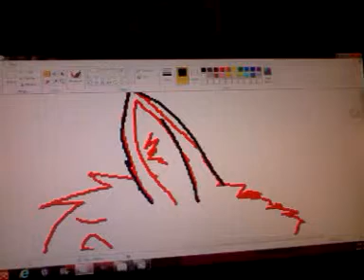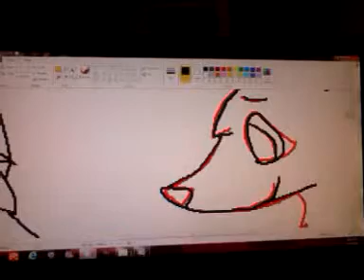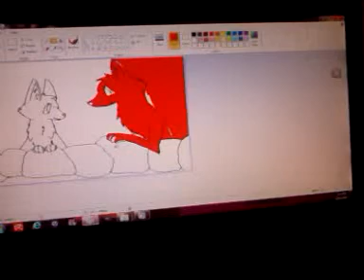Red shadow and Ghost speedpaint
Ya I love him

Red shadow belongs to redshadowthefox on deviantart

Ghost belongs to me